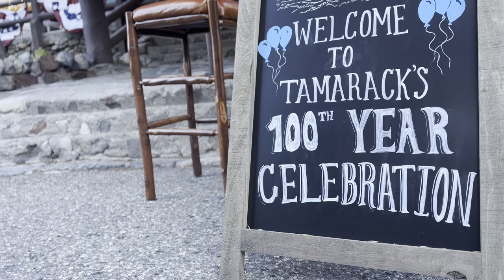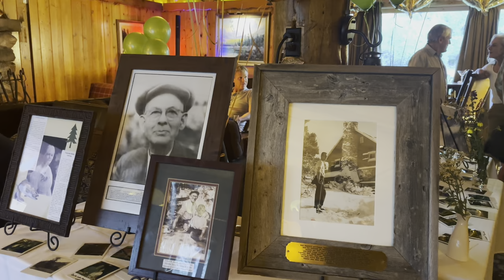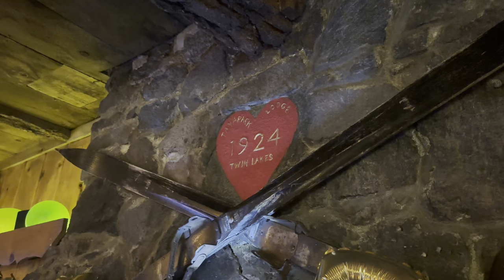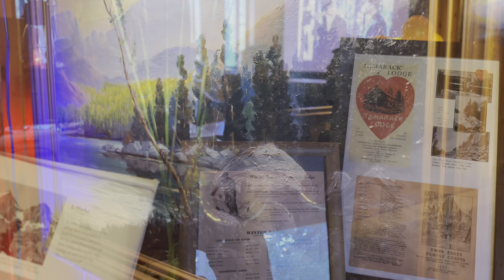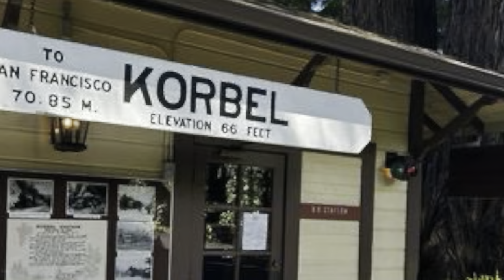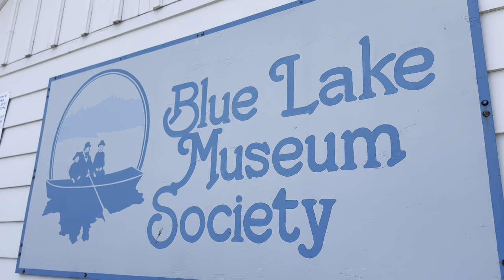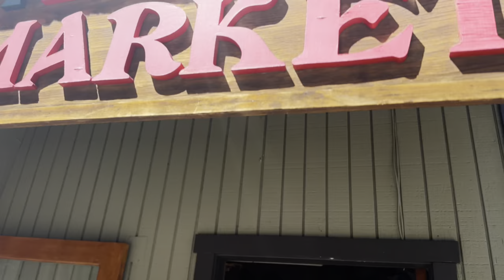CELEBRATE! The 100 Year Old Tamarack Lodge, California’s Oldest Railroad, and More!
It’s a celebration 100 years in the making! The historic Tamarack Lodge and California’s Oldest Rail Road Line (COMPLETE HISTORY) and MORE!

Joe Gray
Kitty Green
Instagram.com/kittys_music